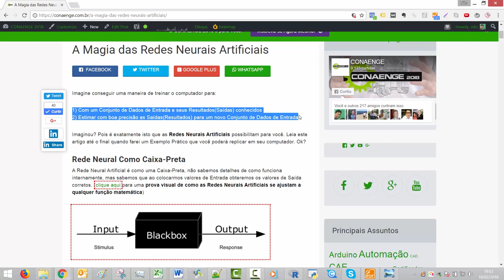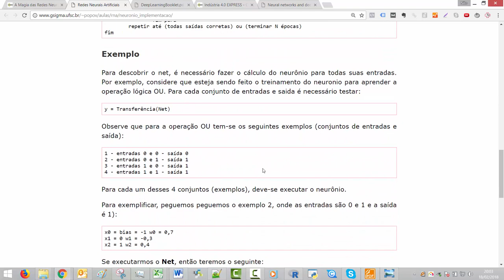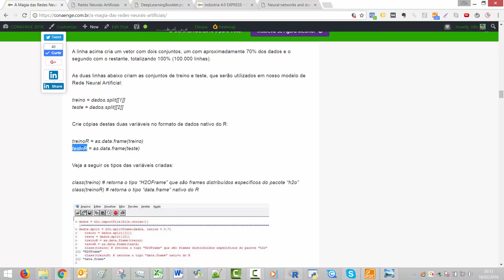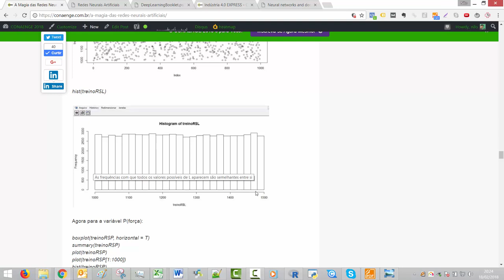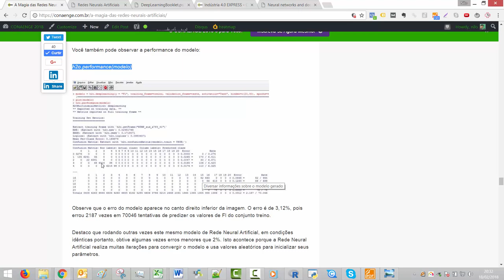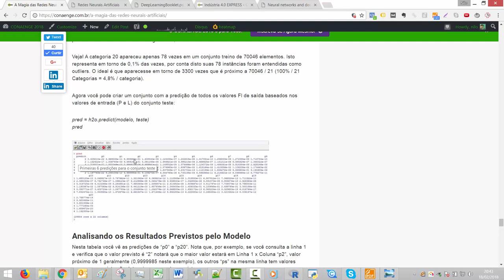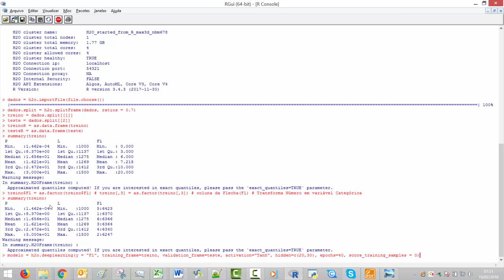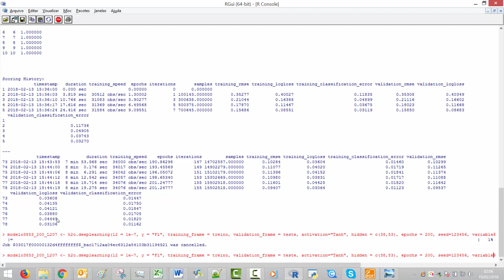Redes Neurais Artificiais - CONAENGE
Saiba em detalhes como as Redes Neurais funcionam na prática!